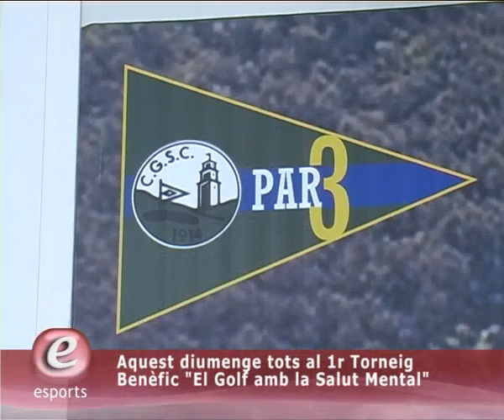El 6è Torneig ITF començarà el proper divendres al Club Tennis Natació Sant Cugat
Del 23 doctubre a l1 de novembre. Aquestes seràn les dates en les que celebrarà el 6è Torneig ITF a les instal·lacions del Club Tennis Natació Sant Cugat i que aquest any comptarà amb 10.000 dòlars amb premis. Aquest any per primer cop a la història, el club santcugatenc organitzarà un torneig dins del Circuit de la Federació Internacional per a les categories masculina i femenina.